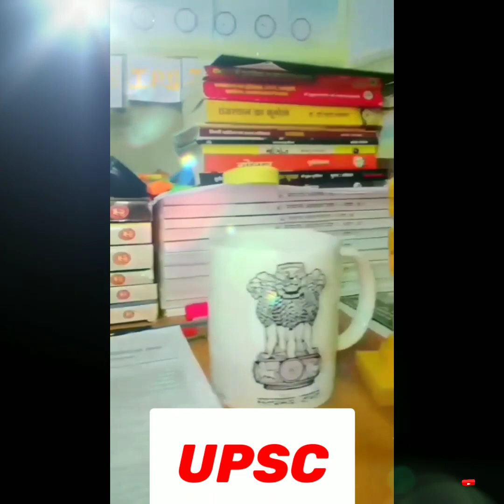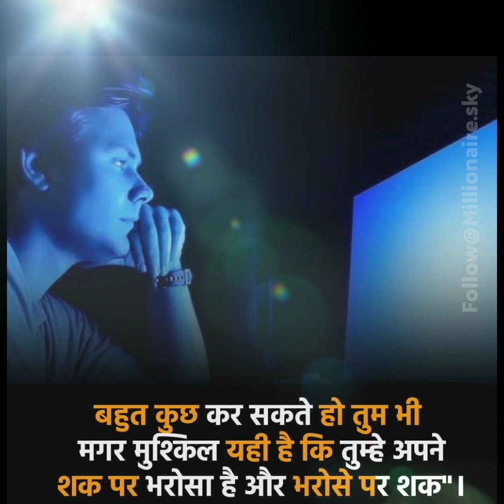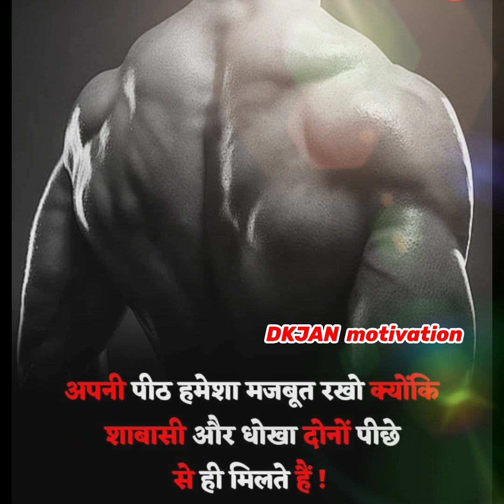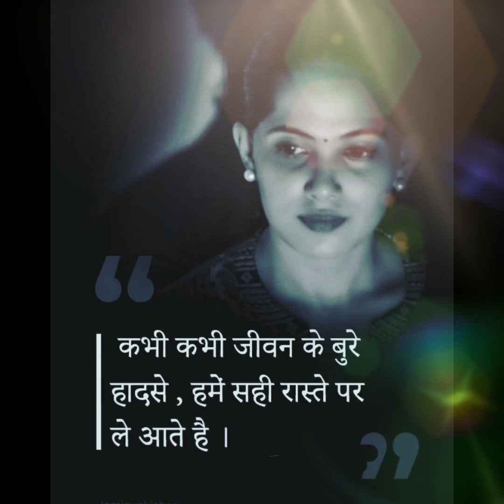🎯 UPSC ias ips best motivational video song ll LBSNAA video 🌠l aisa deewana hua hai dil 🎶l ias exam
❣️❣️💜Facebook page official link :-
         👇👇👇  ( DKJAN motivation) 👇👇👇

UPSC STATUS,
LBSNAA STATUS,
Motivational song,
Upsc strategy,
Lbsnaa song,
Best song of Lbsnaa,
upscmotivationalvideo,
upsc,
upscbestmotivationalvideo,
upscmotivationalsong,
father's song

💞💞💞💞 cover song_credit 💞💞💞💞
vocal:- AMAN SHARMA
mixing & mastering :- AMAN SHARMA
Video production:- AMAN Sharma